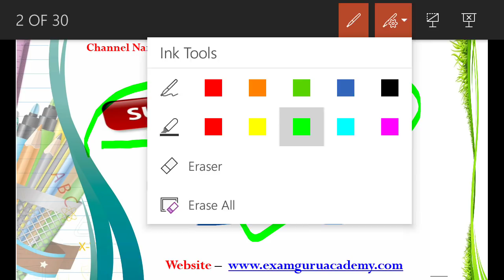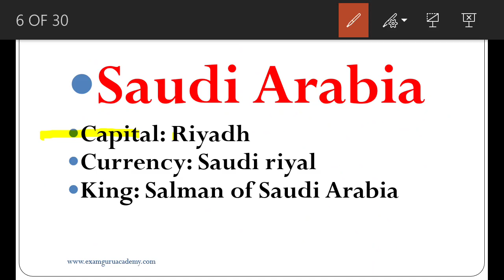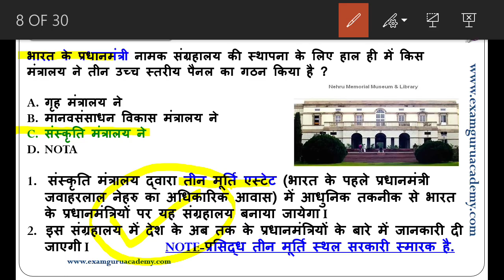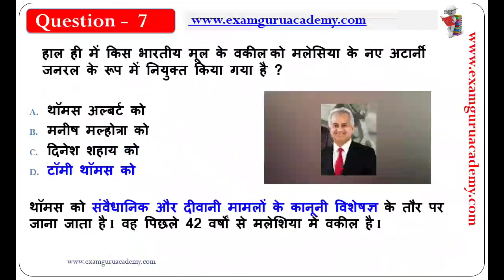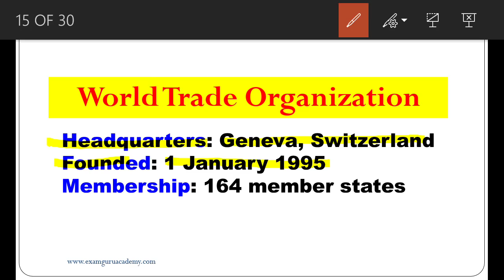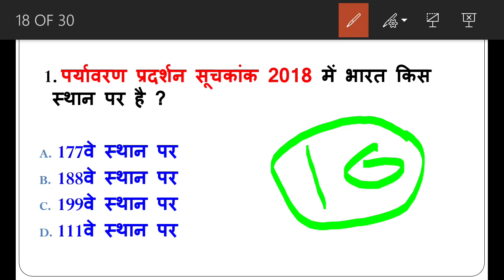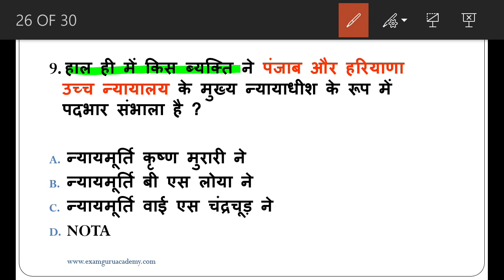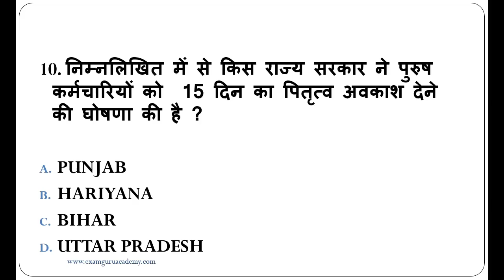7 June 2018 Daily Current Affairs In hindi with PDF /IAS / PCS /SSC /Railway /Bank /Lt GraDE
6 June 2018 Daily Current Affairs In hindi with PDF /IAS / PCS /SSC /Railway /Bank /Lt GraDE